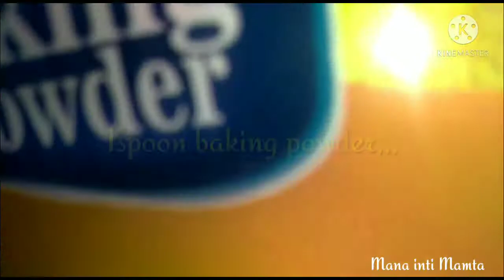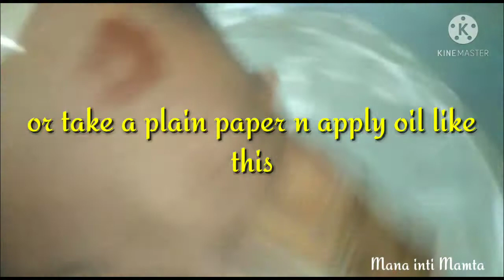Cake🎂 very easy🤷@without cream,oven# simple delicious#